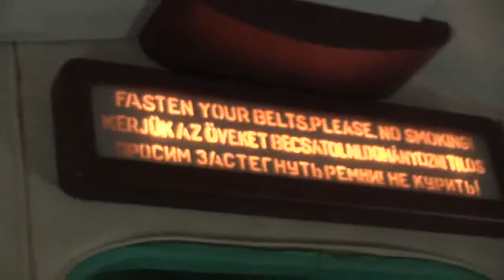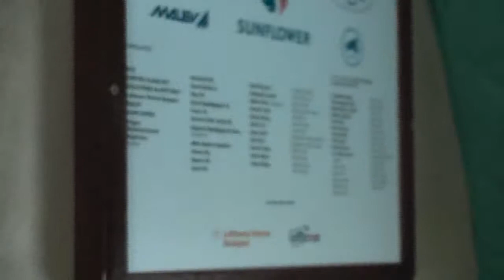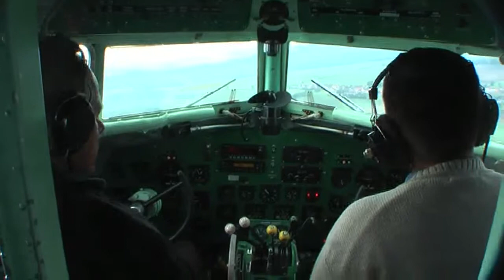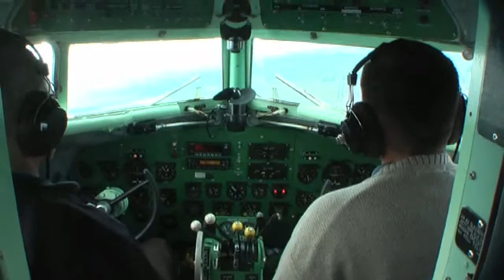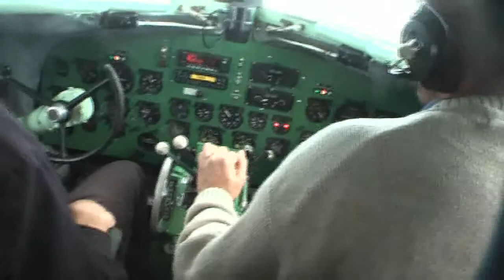MALÉV Lissunov Li-2 Rundflug in Stendal (HD)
For English Text please scroll down !

Sie ist das letzte unfreiwillige Überbleibsel der ungarischen Staatsfluggesellschaft MALEV, die wegen Verstoß gegen das EU-Subventionsgesetz am 3.Februar 2012 nach 66 Jahren für immer den Betrieb einstellen mußte
Obwohl MALÉV auf der Lissunov Li-2 draufsteht, gehört sie einem privaten Verein, der das historische Flugzeug für Rundflüge betreibt.

Im Jahre 1937 erwarb die Sowjetunion die Lizenzrechte für die US-amerikanische DC-3 und beauftragte eine Entwicklungstruppe unter Boris Lissunow, diesen Typ auf sowjetische Anforderungen zuzuschneiden. Die Gruppe, zu der unter anderem auch Wladimir Mjassischtschew und Michail Gurewitsch gehörten, war schon ein Jahr zuvor in die USA gereist, um entsprechende Verhandlungen zu führen. Daraufhin wurden die gesamten Abmessungen der DC-3 in das metrische System übertragen. So entstand die PS-84 (Passaschirski Samoljot, Passagierflugzeug, 84 ist die Nummer des Herstellerwerkes), die eine etwas verkleinerte Spannweite sowie eine etwas erhöhte Leermasse aufwies, außerdem wurde die Seitentür auf die rechte Rumpfseite verlegt. Um eine größere Reichweite zu erzielen, wurden außerdem etwas leistungsschwächere 750-kW-Motoren verwendet, die die Höchstgeschwindigkeit gegenüber der DC-3 drastisch verringerten.
1938 begann der Serienbau in Chimki bei Moskau. Ab Mitte 1939 wurde die PS-84 bei der Aeroflot in Dienst gestellt und blieb bis 1947 das wichtigste Verkehrsflugzeug dieser Luftfahrtgesellschaft. Im Laufe ihrer Einsatzzeit wurde die Zahl der zu befördernden Passagiere von 14 auf maximal 28 erhöht.
Obwohl es sich um einen lizenzierten Nachbau handelt, hat das Flugzeug in der Praxis nur wenig mit einer DC-3 gemeinsam. Die Flugleistungen sind aufgrund anderer (deutlich leistungsschwächerer) Motoren wesentlich geringer, die russische Instrumentierung erfordert eine besondere Einweisung und das gesamte Fluggerät unterscheidet sich in sehr vielen Details ebenfalls von seinem amerikanischen Pendant. Daher ist auch die Ersatzteilbeschaffung mit Neuteilen zunehmend problematisch. In Budaörs befinden sich noch drei weitere Li-2, von denen zumindest zwei als Ersatzteilspender dienen.

A video of a roundtrip on board the Malev Lisunov Li-2 at Stendal, a former Soviet Airforce airport.

This Li-2 is the very last remaining aircraft to carry the name MALÈV, of the Hungarian state airline, which has to cease operation in February 2012 because of illegal subvention against EU-law.

Aeroflot total had been ordered 21 DC-3 in 1936,  A production license was awarded to the Soviets on 15 July 1936. Lisunov spent two years at the Douglas Aircraft Company, between November 1936 and April 1939 translating the design. Some of the changes were substantial, such as the use of the Russian Shvetsov ASh-62IR engines, a Soviet development of the nine-cylinder Wright R-1820.
The Russian standard design practice also usually mandated fully shuttered engines in order to cope with the extreme temperatures. A slightly shorter span was incorporated but many of the other alterations were less evident. The passenger door was moved to the right side of the fuselage, with a top-opening cargo door on the left side in place of the original passenger door. The structural reinforcement included slightly heavier skins necessitated since the metric skin gauges were not exact duplicates of the American alloy sheet metal. Standard Russian metric hardware was different and the various steel substructures such as engine mounts and landing gear, wheels, and tires were also quite different from the original design. Later modifications allowed the provision of ski landing gear in order to operate in remote and Arctic regions.